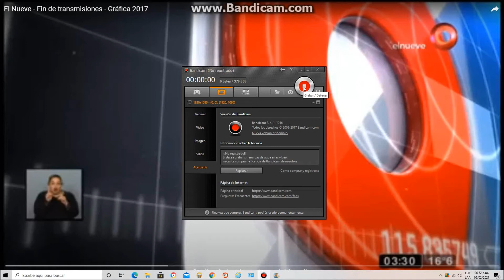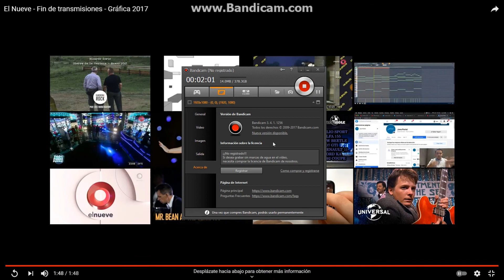cierre de transmision el nueve grafica 2017 low pitched version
low pitched version